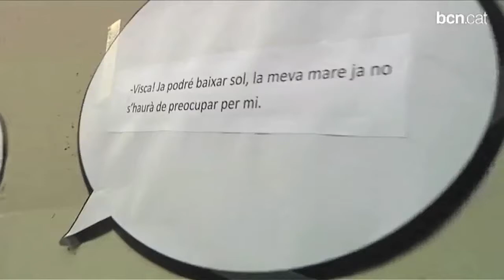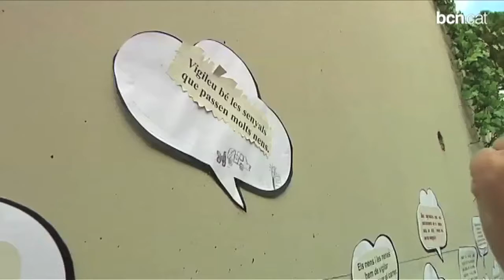Sarrià - Sant Gervasi inaugura un nou camí escolar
S'ha inaugurat el camí escolar de l'escola Costa i Llobera, a Sarrià. Per fer aquest nou camí s'ha millorat la senyalització viària per tal d'alertar els conductors de la presència d'escolars a la zona. D'aquesta manera s'intenta fer més segures les rutes que habitualment utilitzen els nens per anar a l'escola.